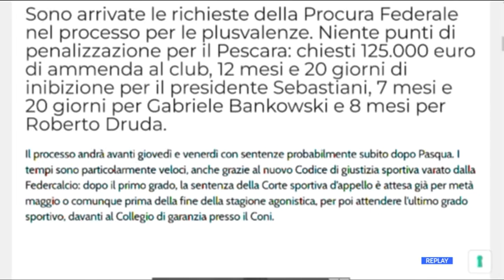Processo Plusvalenze Pescara: le richieste della Procura Federale